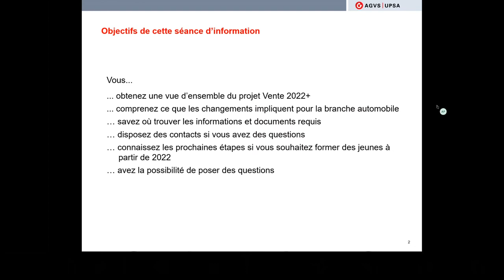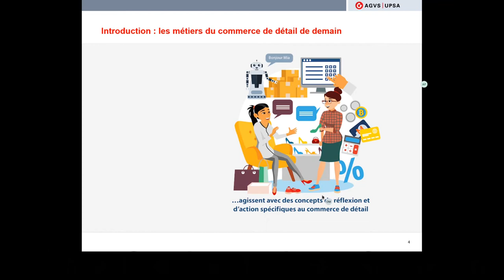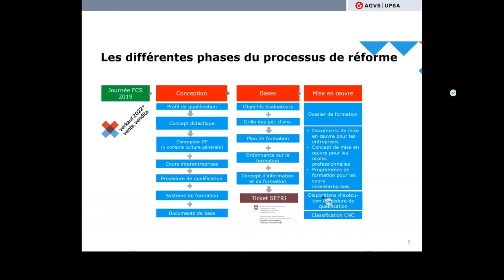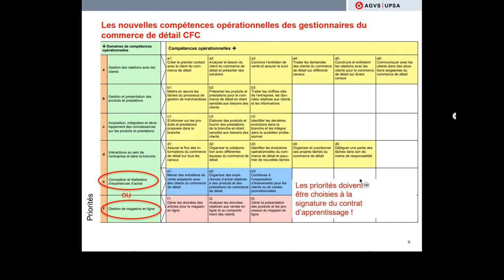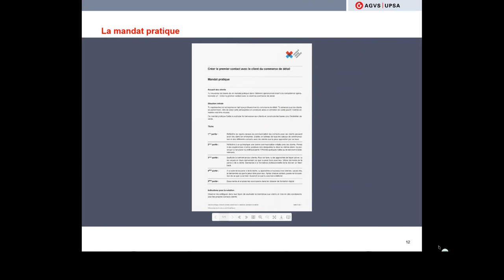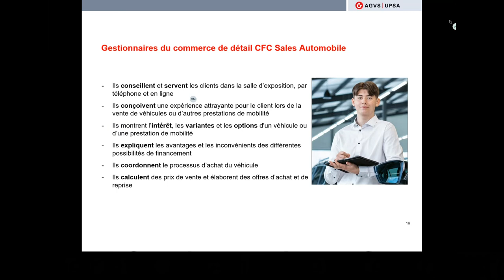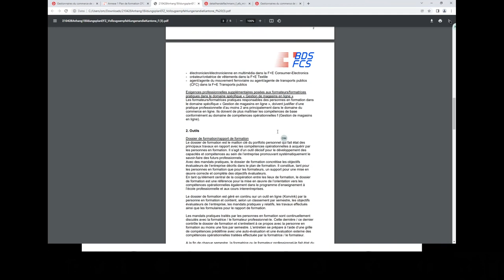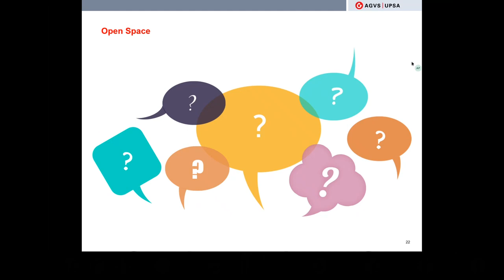Manifestation d’information sur les nouvelles formations initiales dans le commerce de détail 2022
Les nouvelles formations initiales dans le commerce de détail seront introduites au début de l'apprentissage 2022. Nous souhaitons vous informer sur les nouveautés, en particulier sur la nouvelle branche "Vente automobile" et sur la branche "Après-vente" nouvellement positionnée.

Groupes cibles :
Responsables de formation des entreprises formatrices, formateurs/trices professionnels/les et formateurs/trices pratiques dans le commerce de détail.